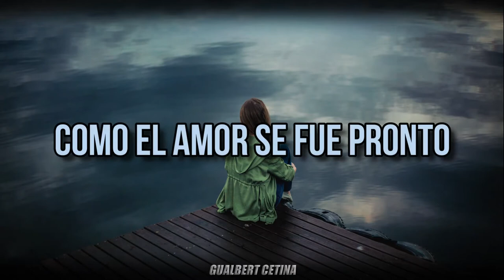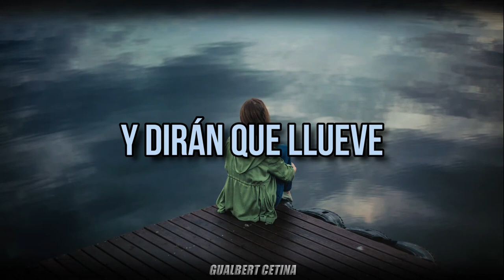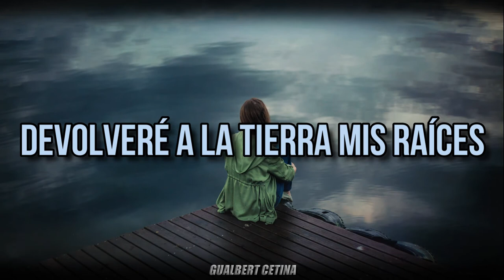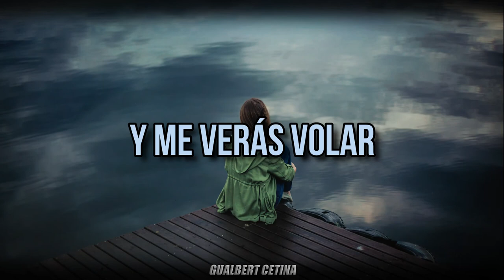Luna Keller - Prophecy [Subtitulado En Español]